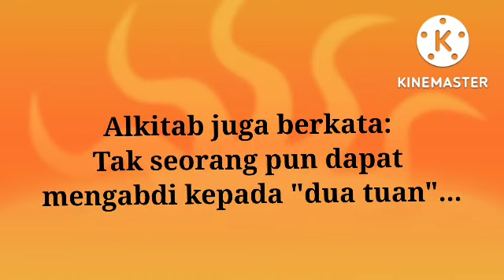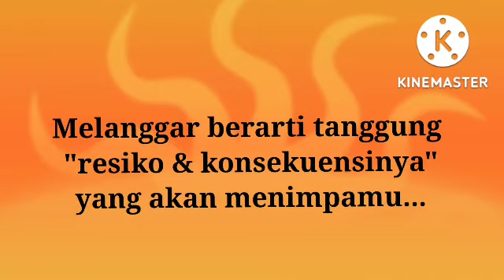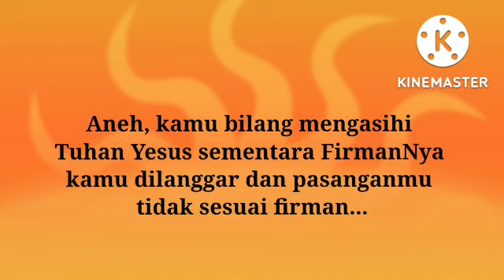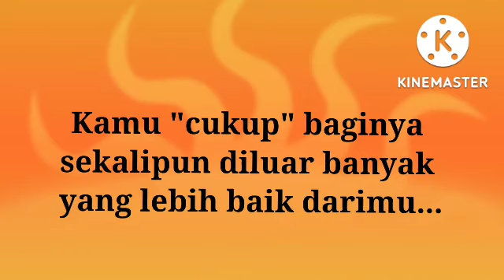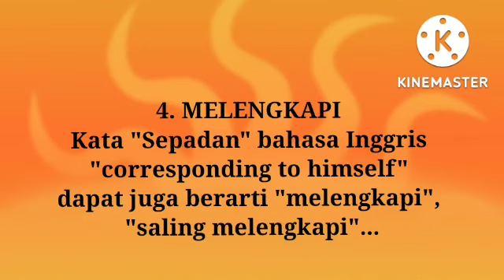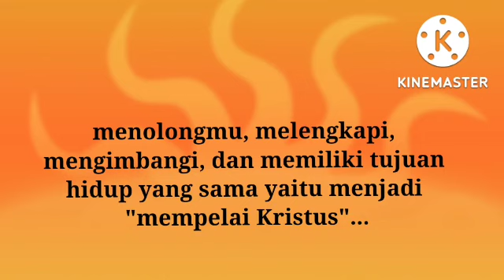PASANGAN YANG SEPADAN ( Seperti Apa??? )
Pasangan SEPADAN menjadikan hubungan itu "kuat & terberkati"...